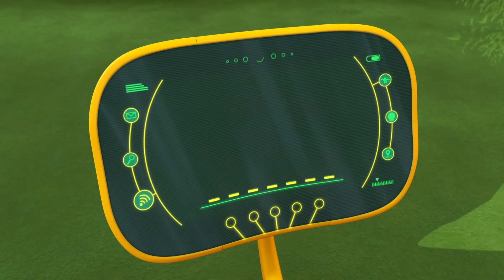⚡ Ricky Zoom ⚡| Emergencies In Wheelford | Compilation | Cartoons For Kids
⚡ Ricky Zoom ⚡- Emergencies In Wheelford

Check out full episodes of Ricky Zoom on Nickelodeon / Nick Jr!